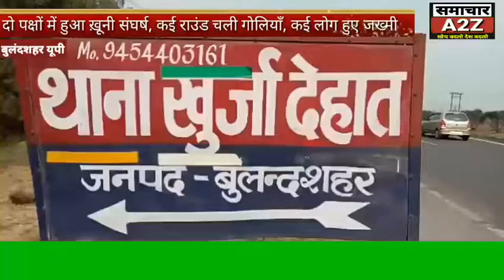बुलंदशहर (यूपी) दो पक्षों में हुआ खूनी संघर्ष कई राउंड चली गोलियां